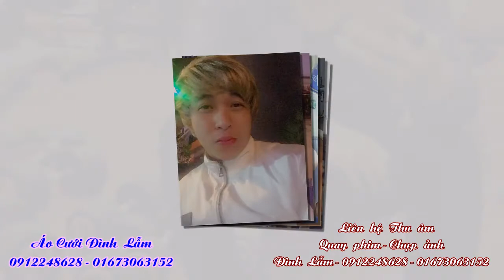Kiếp dã tràng - Đỗ Đan Huy